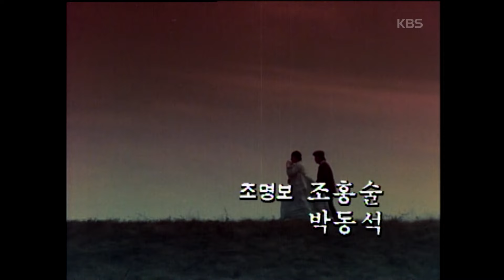[TV문학관] 239화 들뻐꾸기 | (1986/12/06)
▶ TV 문학관 239화 들뻐꾸기
- 방송일: 1986년 12월 6일
- 연출자: 임학송
- 출연자: 이원종, 강수연, 최선자, 김명곤, 김천만, 김을동, 이현두, 안광진, 박현정, 김창봉, 김상훈, 김경림
- 극본 : 오재호
- 줄거리:  늙은 삼메꾼의 외동딸 산이는 양반 김씨종가에 씨받이로 팔려가던 중산에서 덕대라는 총각을 만난다. 그 후 김씨종가에 당도한 산이는 그 댁 장손과 첫날 밤을 치르게 된다. 그러나 신방에 들어온 남자는 바로 덕대, 장손이 남자 구실을 못하는 것을 안 마님이 자손을 얻기 위해 계략을 꾸민 것.